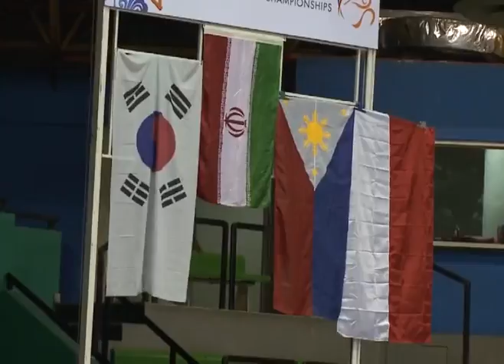پیروزی زنان ورزشکار ایرانی در مسابقات جهانی ووشو مالزی/ 12th World Wushu Championships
گزارش تصویری
پیروزی های زنان ورزشکار ایرانی در مسابقات جهانی ووشو
 12th World Wushu Championships- Iran Wushu Team